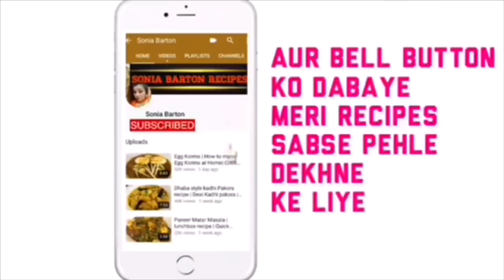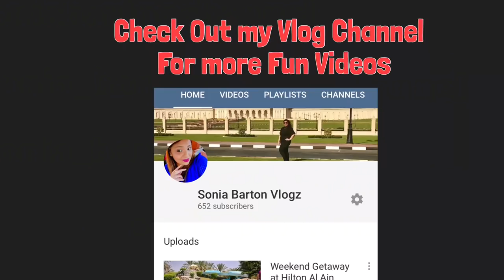अरबी की कुरकुरी मसालेदार चटपटी सब्जी बनाए मिनटों में आसानी से | Arbi ki Sukhi Sabzi recipe in Hindi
Xoxo
SB